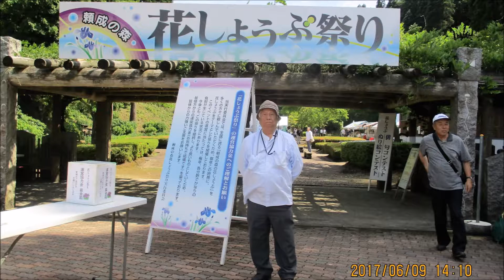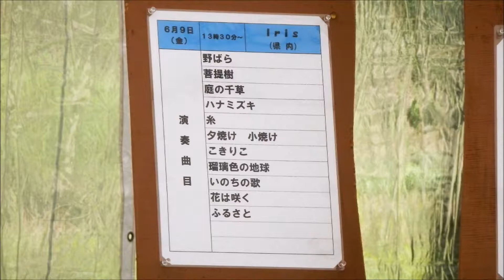170609砺波市頼成の森しょうぶ祭り